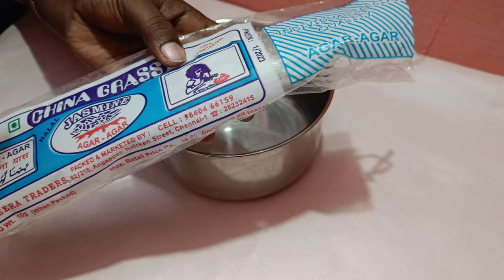Agar Agar Recipe in Tamil - கடல் பாசி - China Grass